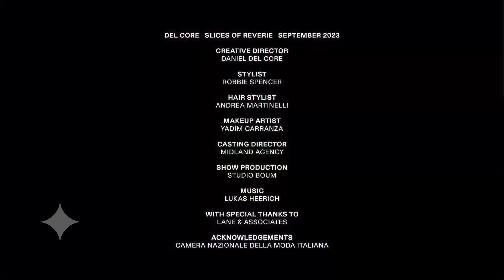DEL CORE | SS'24